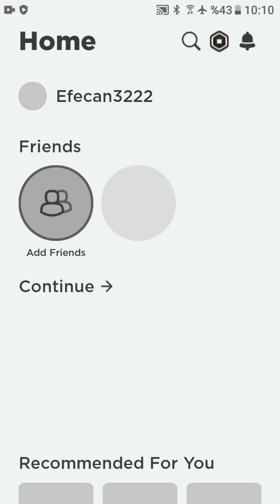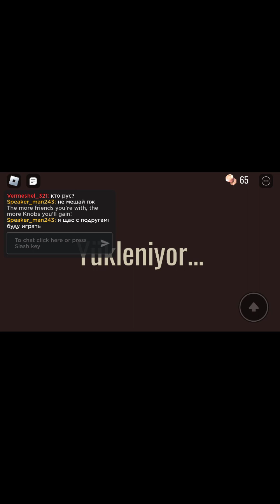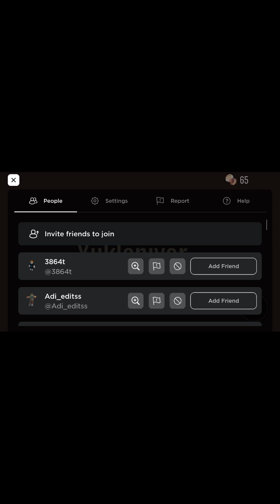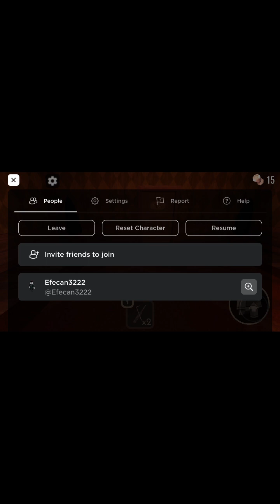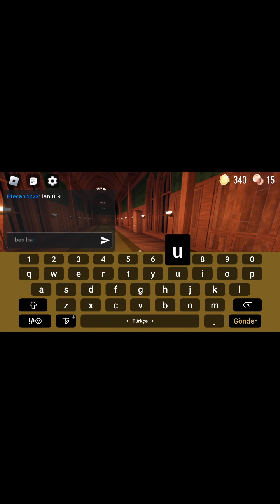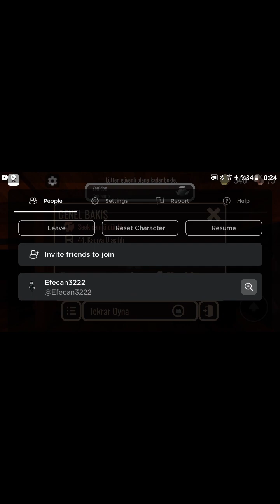az kalsın geçiyodum doors